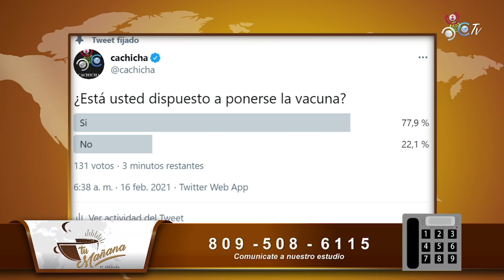La opinión del pueblo sobre el inicio de la vacunación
En el programa Tu Mañana By Cachicha que se transmite por Cachicha TV, comunicadores hablan con el pueblo con relación al inicio del plan de vacunación.

Este martes la vacunación contra el COVID -19 en República Dominica se ha vuelto una realidad, un hecho que se produce a menos de 24 horas de ser presentado el Plan Nacional de Vacunación en el país.

La vacuna administrada fue la Covishield, elaborada por el Instituto Serum de la India, con transferencia de tecnología de AstraZeneca y la Universidad de Oxford, que desarrollaron la misma vacuna pero conocida bajo el nombre de AZD1222.